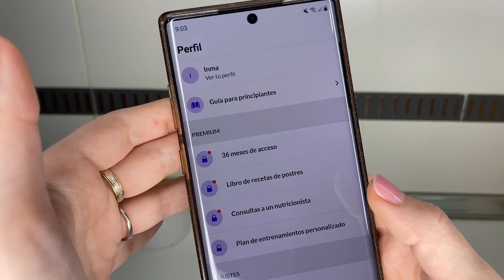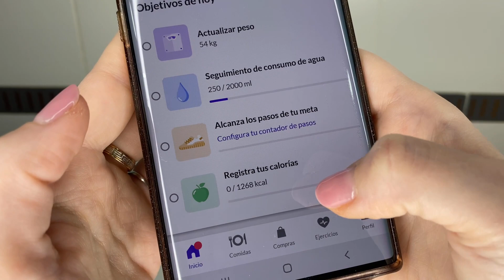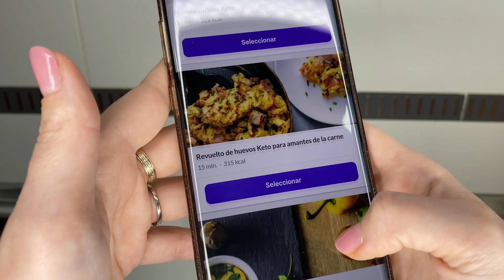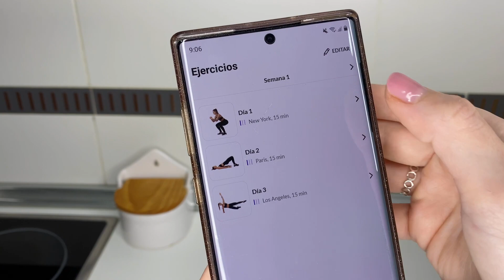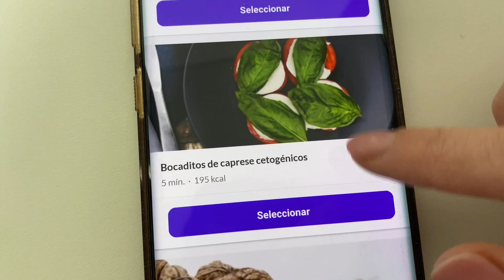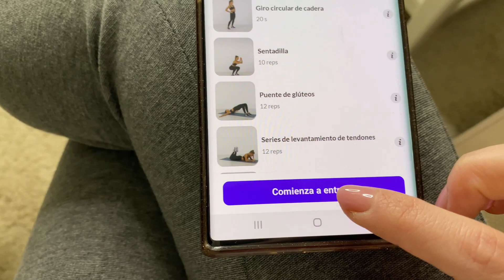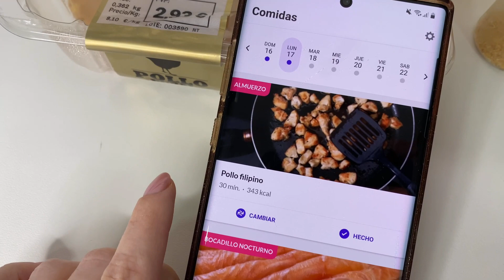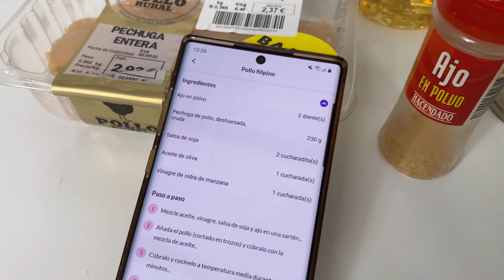ESTO COMO EN UN DÍA/PROBANDO LA DIETA KETO/con KetoCycle